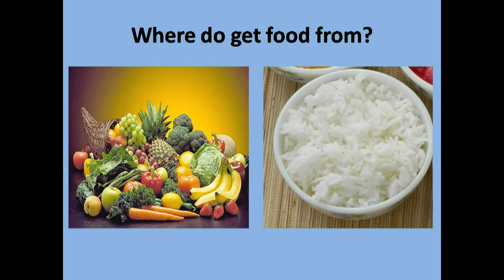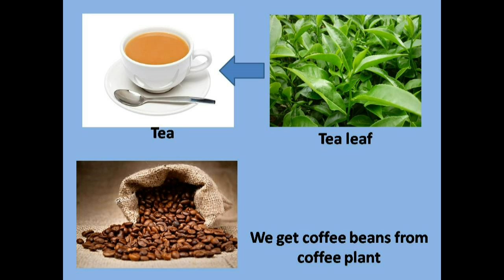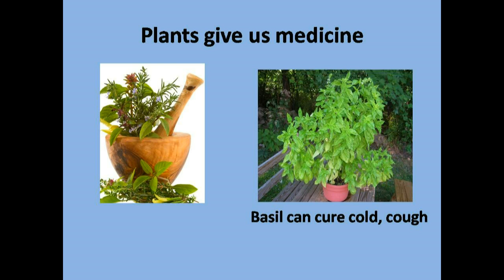Science - Importance and uses of plants - English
The video explains why plants are importance .

The video mapped to CBSE board curriculum.

Join us on Facebook if you love Science and have a thrust for knowledge